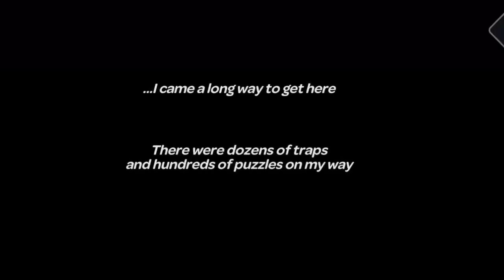Oggy Try to Max Level in Tricky Castle Game | With Jack And Oggy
Oggy Try to Max Level in Dino.io 3D Game | With Jack And Shinchan |  Oggy Game - Part 1

Download from Google Play
Store :

13 + *As per recent FTC regulations, the games on this channel are not in any way an indicator of its intended target audience. Videos may contain mature language, themes and topics, and are therefore not recommended to viewers under the age of 13.

Tags ignore